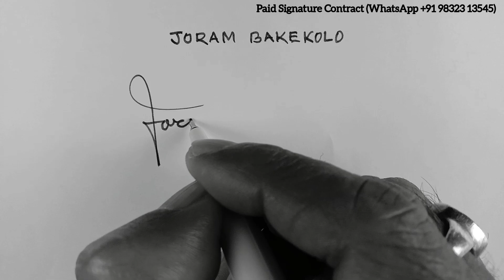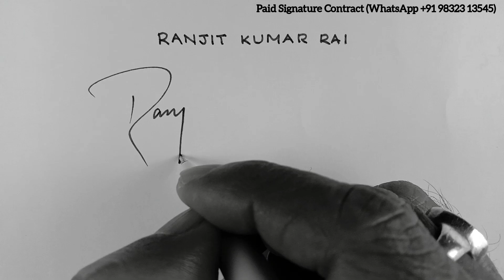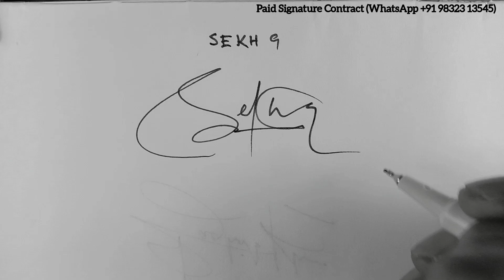Signature tips ✍ | Requested Signature Tutorial @AnupCalligraphy